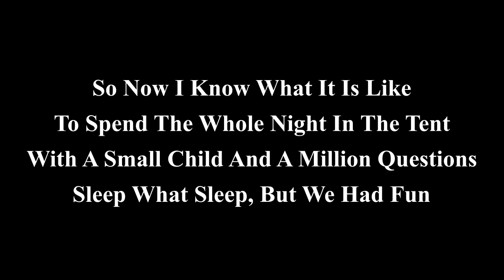Taking down the Guide Gear 18' x 18' Deluxe Tee Pee Tent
after several camp outs in the tee pee tent its time to take it down